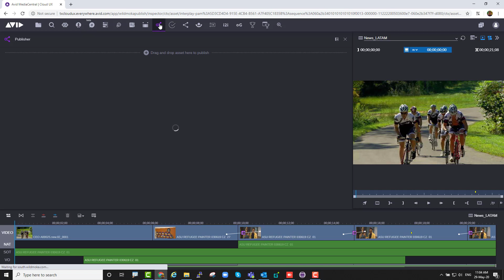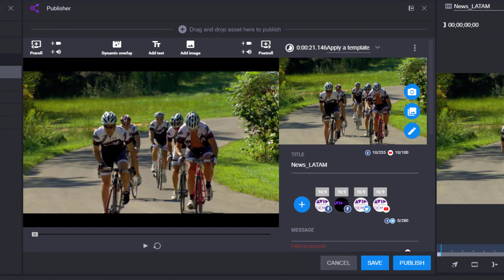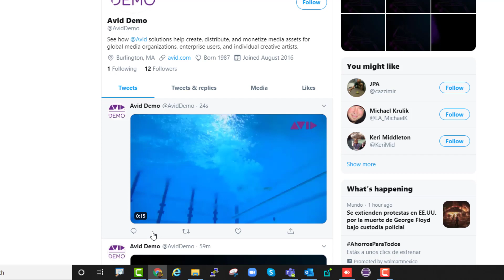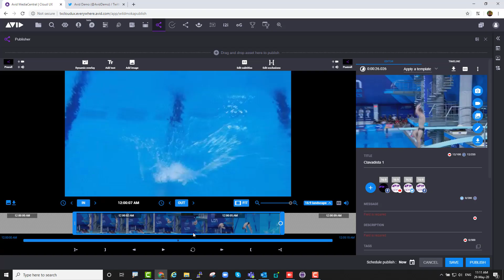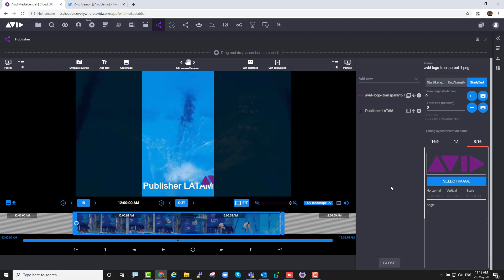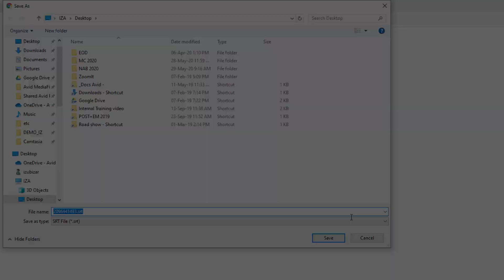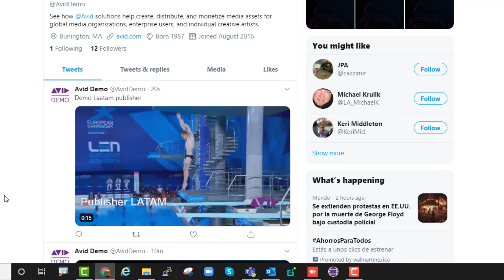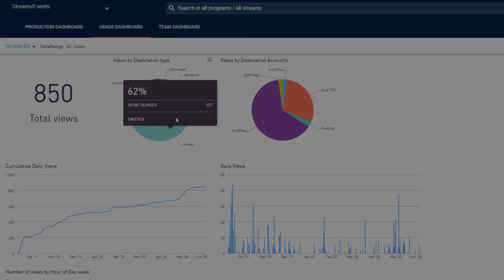Avid Media Central Publisher – Publicación en Redes Sociales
La funcionalidad y versatilidad de Avid Media Central Publisher nos permite editar y crear títulos, agregar gráficos, agendar la publicación, vincular múltiples cuentas y usuarios  además de crear o editar Closed Captions.